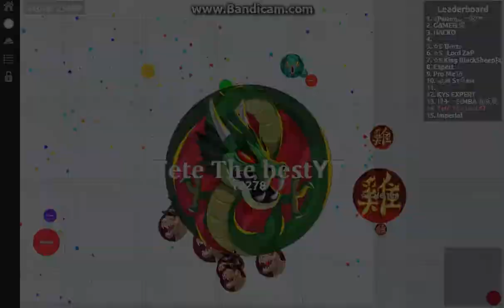GOD|agarIO Hub|TETE THE BEST